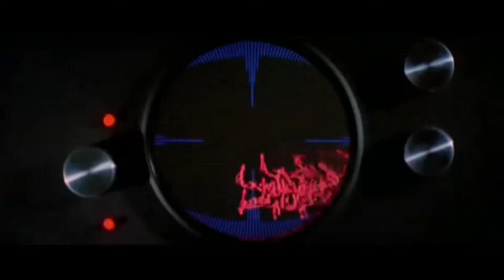Future Unlimited - New Beginnings